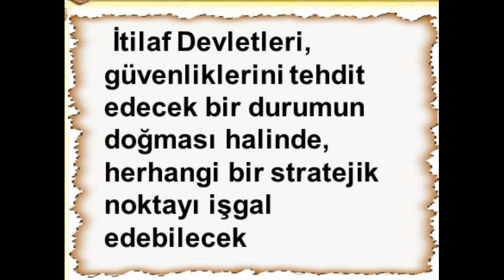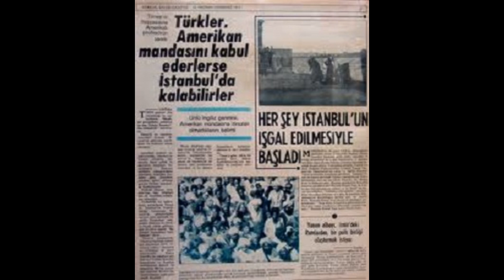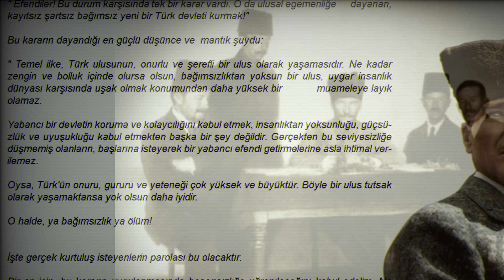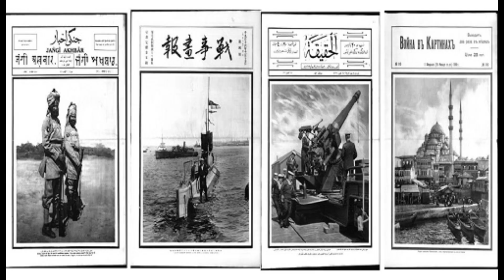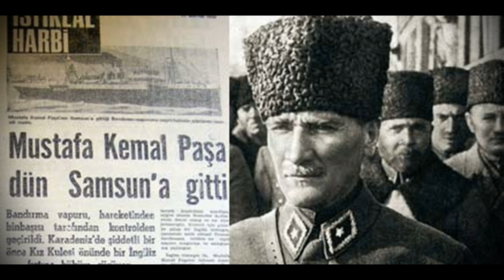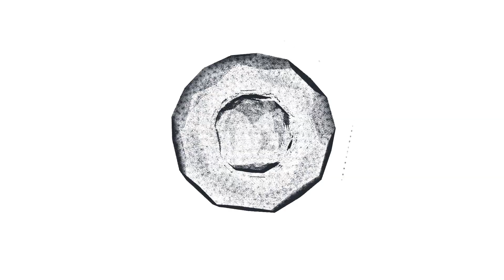19 Mayıs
Osmanlı Devleti'nin içinde bulunduğu topluluk 1. Dünya Savaşı'nda ağır bir yenilgi almakla kalmamış, koşulları ağır bir ateşkes antlaşması imzalamaya zorlanmıştı. Büyük savaş halk üzerinde olumsuz bir tesir bırakmıştı. Ulus yorgun, yoksul ve moralsizdi. Ülkeyi savaşa sürükleyenler, kendi dertlerine düşmüşler ve ülkeyi terk etmişlerdi. Üstelik İstanbul Hükümeti, işgal güçlerinin her isteğine boyun eğmişti, görevlerini yerine getirememekteydi.

Bu videoda ulu önder Mustafa Kemal Atatürk'ün Samsun'a çıkmadan önce ülkenin genel durumu ile ilgili bilgi vermeye çalıştık.

Tüm ulusumuzun "19 Mayıs Atatürk'ü Anma ve Spor Gençlik Bayramı" kutlu olsun.

İyi seyirler...